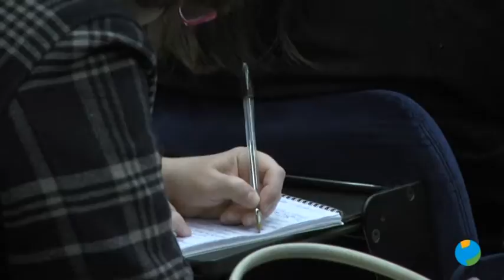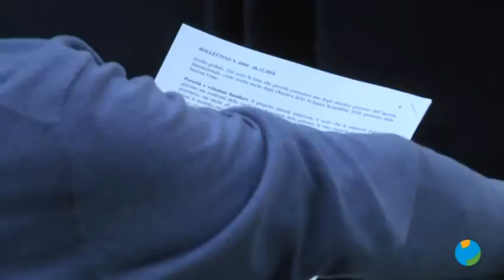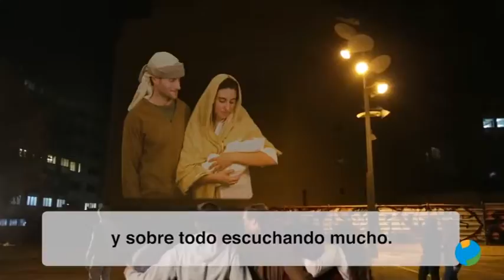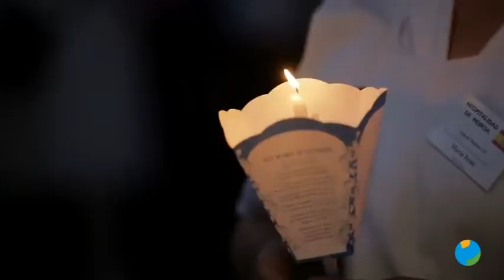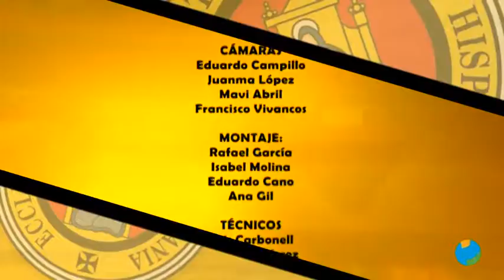19/12/2018 HACIENDO IGLESIA